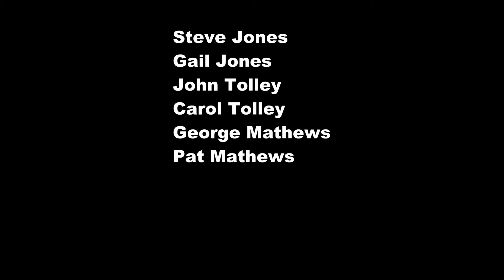23 Wine Tasting at Rüdesheim